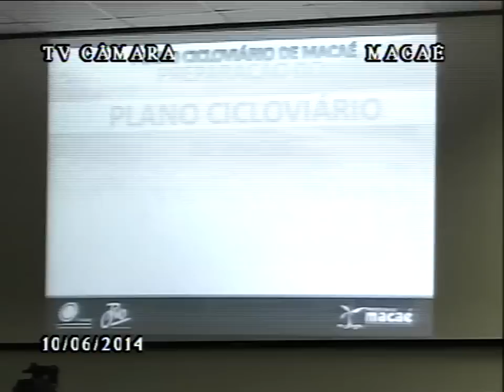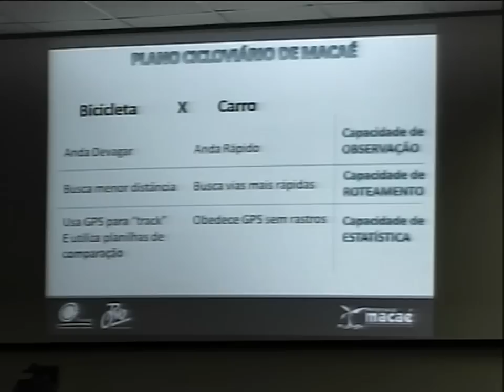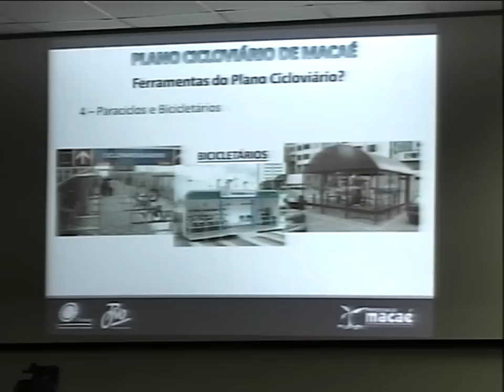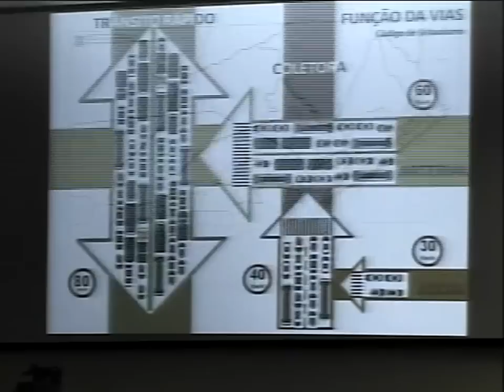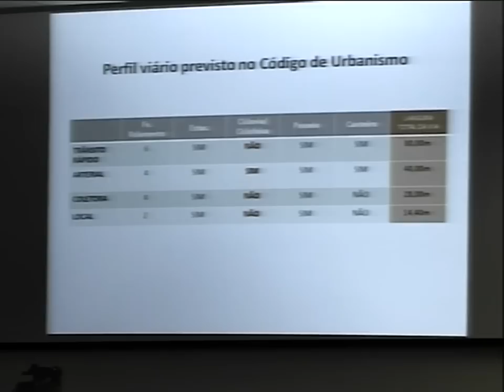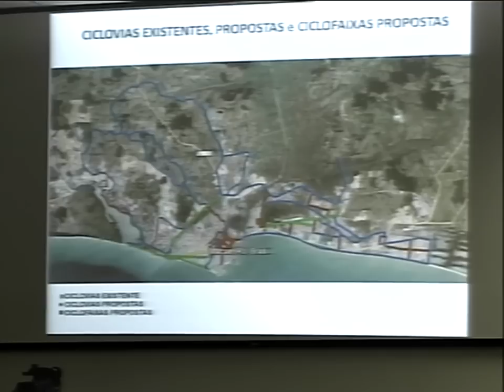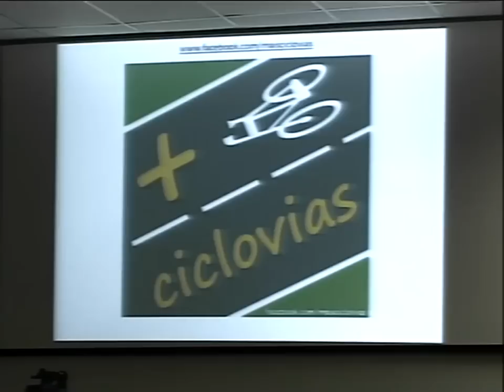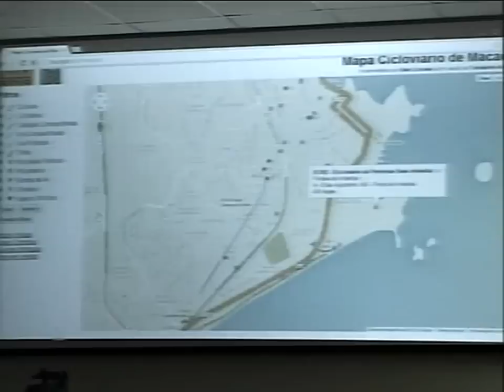Cãmara Municipal de Macaé! 10 06 14,Audiência Pública,Ciclovias Title 1 x264